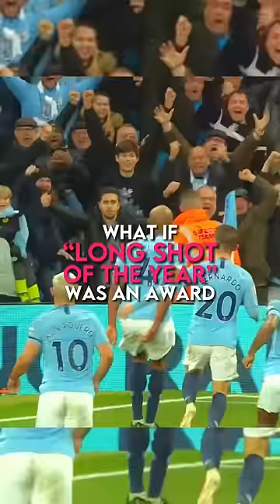The best long shot from every year